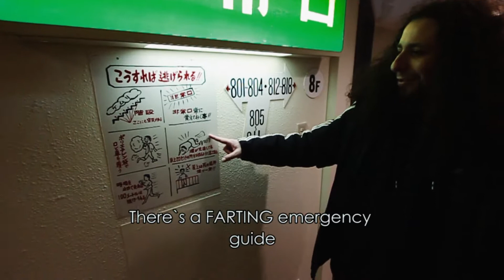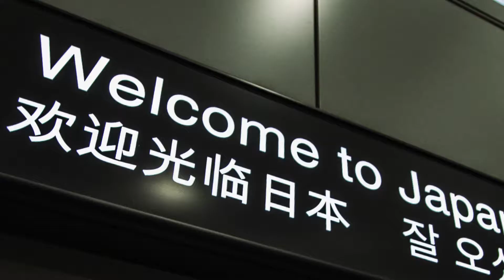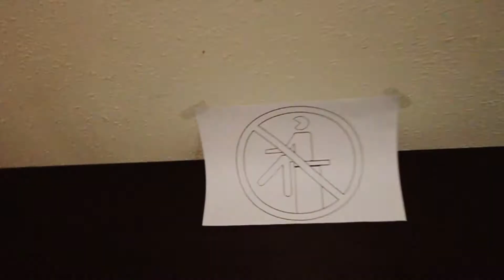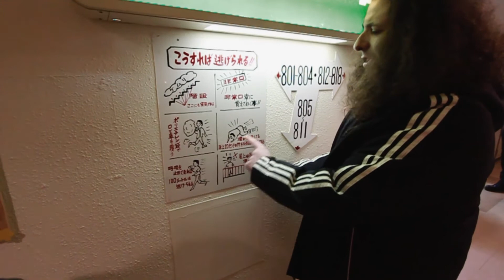INFERNAL TENEBRA - Damage Control (OFFICIAL VIDEO - Japan Tour 2014)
taken from the album NEW FORMED REVELATIONS (2012) - Massacre Records

Lyrics:
DAMAGE CONTROL

No need for explanations, it is for us to see
A story of a blind man addicted to mendacity
Defense mechanism, layers of truth and optimism
So precious, so rare, why would you even care?
Mental collapse, no one you can trust
Implemented responsability
Together in misery

While you don't care it brings you down
Implants the sickness, can you rebound?

Expoloit resources
Over the boundaries of ability

Grab your chance and realize
Principles that you despise
Judgment before time
Aware of the deadline

I cannot find the cure
Cannot live this life anymore
Denial takes it all
Damage control

Album tracklist:
01. Entropia
02. Failed Leaders Museum
03. The Art Of Survival
04. Blood Stained Canvas
05. Last Martyr Standing
06. Happily Depressed
07. One Minute Silence
08. Damage Control

Album details:
Mixed and Mastered by Jens Bogren
at Fascination Street Studios, Orebro, Sweden
Album cover artwork: Gustavo Sazes

booking: ALPHA OMEGA Management Agency

CREDITS:
Concept / Director / Camera / Editor: Igor Goić and Full Metal Service